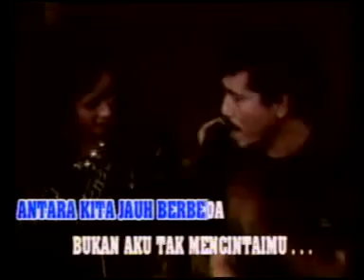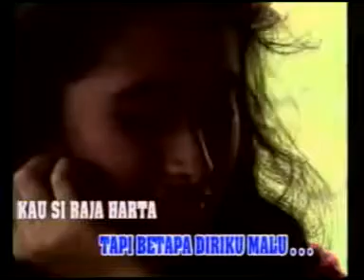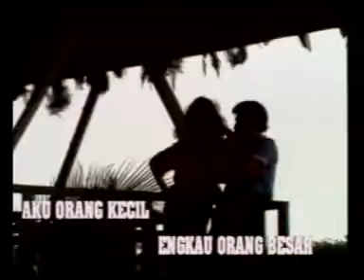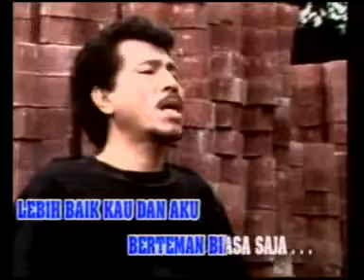Aku Semut Merah (MEGGIE Z) Karya Endang Raes